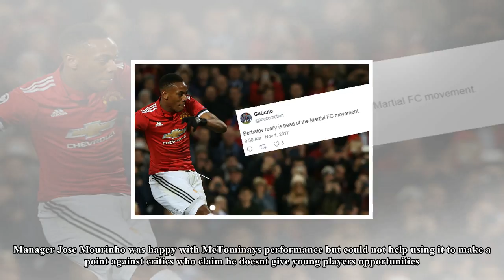Nemanja matic makes pledge to manchester united youngster - Australia - US - Sport News - RugbyOnio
Nemanja matic makes pledge to manchester united youngster
Australia - Sport News - RugbyOnions & Footballs
All you need, all we have.
Like video & subcrise my Channel to  more!